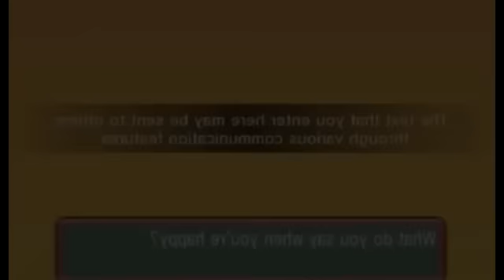кролик удар за вау